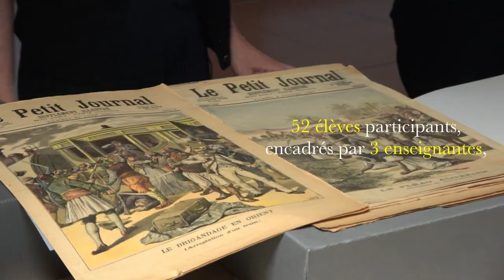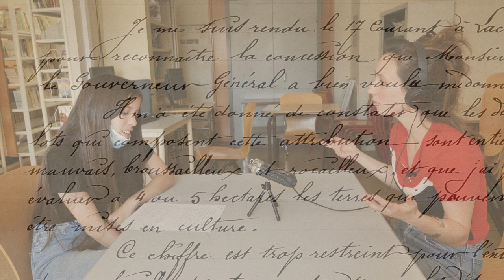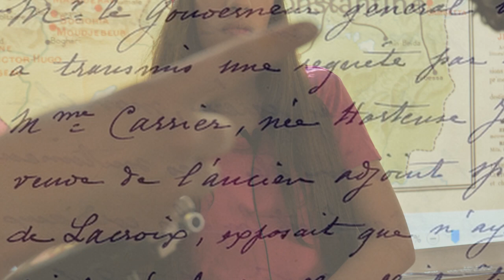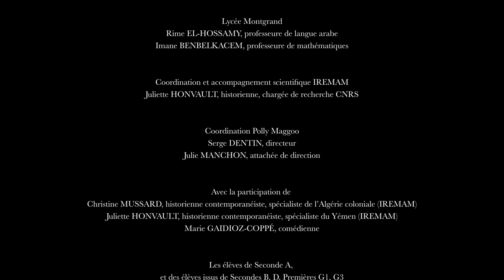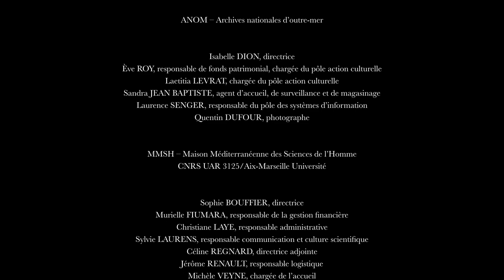LA VOIX DES ARCHIVES : Conversation avec Christine MUSSARD (Cordées 2021-2022)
Réal: Alain Boeuf
France, 2022, documentaire, 11’34

Un projet porté par l’association Polly Maggoo, en partenariat avec l’Institut de Recherches et d’Études sur les Mondes Arabes et Musulmans (Iremam - MMSH, Aix-Marseille Université, CNRS) ; avec des élèves du lycée Marie Curie (Marseille). Dans le cadre des Cordées de la réussite 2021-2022, «Ateliers Cinésciences».

Soutiens financiers :
Ministère de l'Éducation nationale, de l'Enseignement supérieur et de la Recherche / Région académique Provence-Alpes-Côte d’Azur (Rectorat de l’Académie d’Aix-Marseille) • Agence nationale de la cohésion des territoires (ANCT) / Direction départementale de la cohésion sociale des Bouches-du-Rhône • Région SUD Provence-Alpes-Côte d’Azur / Direction de l’Attractivité du Rayonnement International et de l’Innovation (Service Recherche, Enseignement Supérieur Santé et Innovation) • Ville de Marseille / Délégation à la Recherche, à la Vie étudiante et à l’Enseignement Supérieur • Aix-Marseille Université

L’association Polly Maggoo est membre du Réseau Culture science Provence-Alpes-Côte d’Azur